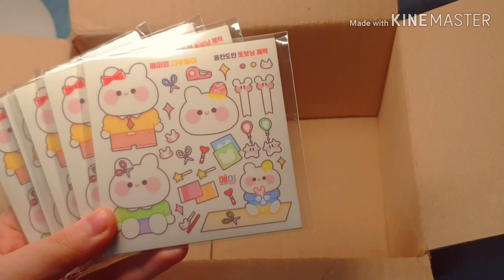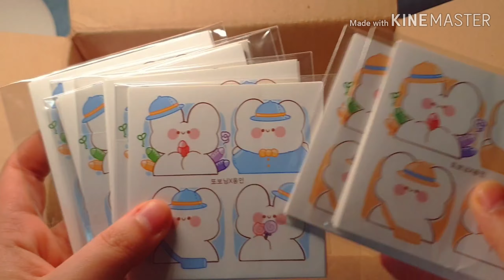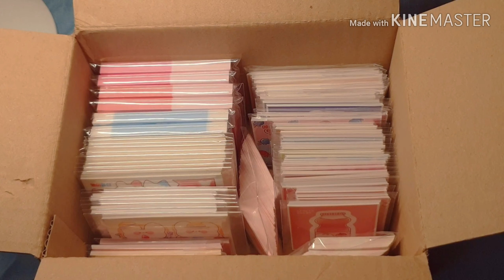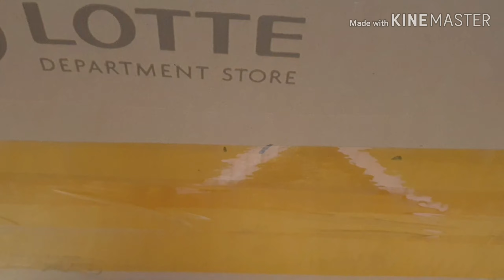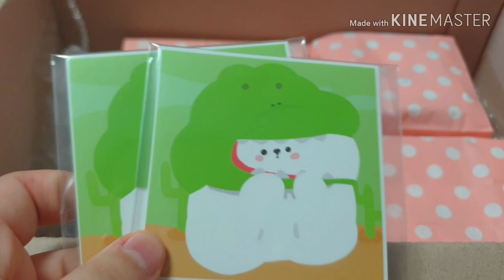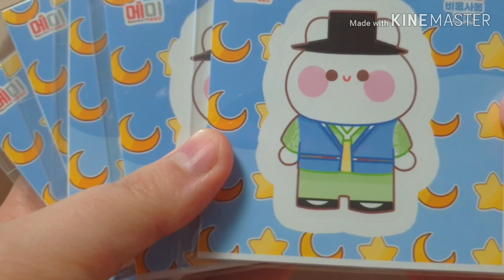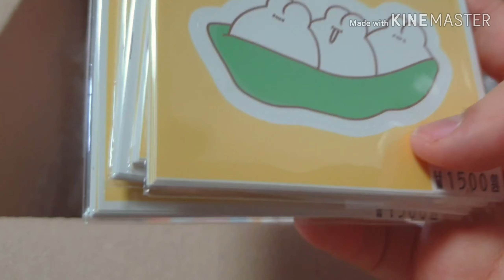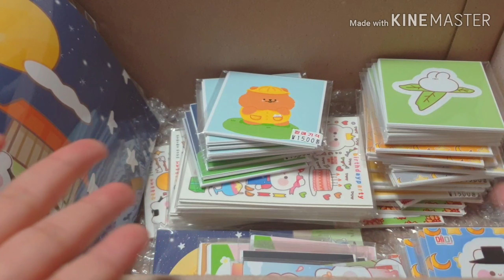💗비몽님과 교환할 물품 소개&후기💗